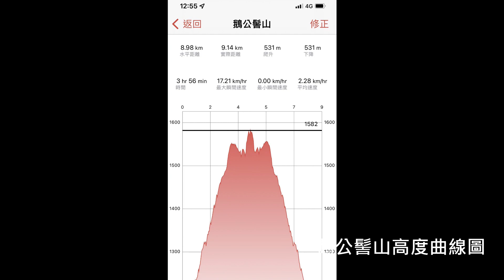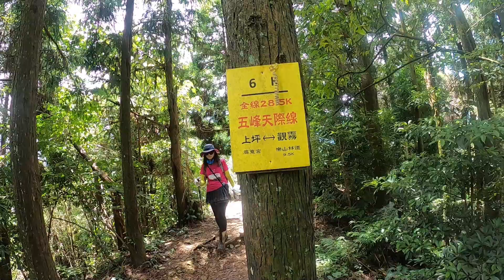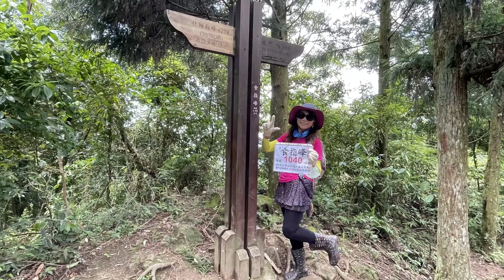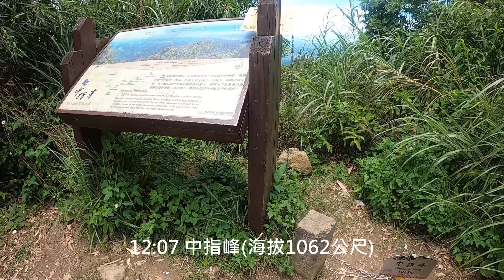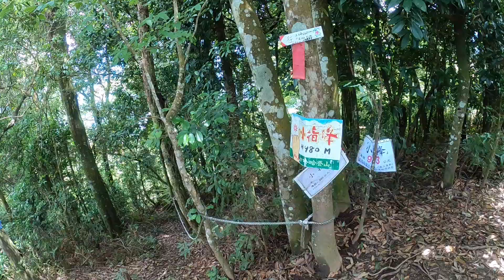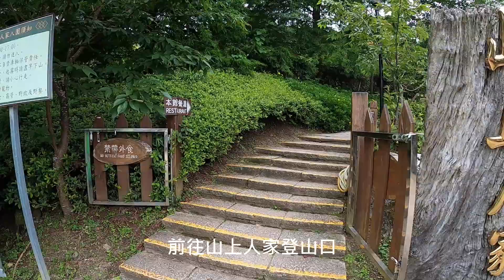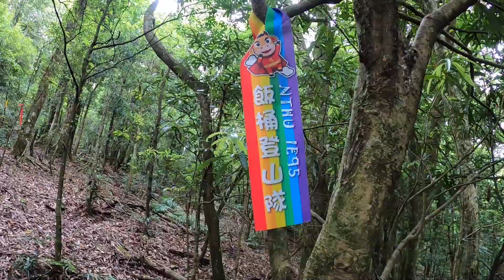五指山鵝公髻山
五指山
因外型五峰並列有如手掌五指而得名,山上為佛門聖地,灶君堂玉皇宮竹林禪寺等香火鼎盛,玉皇宮前視野極佳可遠眺新竹區域,每逢秋冬之際經常有壯觀的雲海大景可賞.步道全程約6.5公里,總爬升約670公尺,需時約4-5小時.
鵝公髻山
因山形遠觀有如公的鵝頭而得名,是五峰天際線的其中一段,南接五指山,北接鳥嘴山大窩山比林山,山勢雄偉壯闊,是賽夏族的聖山,其登山口有三處,山上人家登山口又稱第三登山口,是爬升較短的步道，但須要收門票200元.山上人家登山口上下全程約9公里,爬升約530公尺,需時約3-4小時左右.